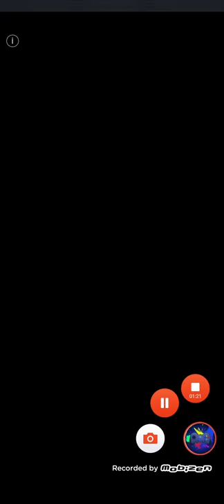Among Crew: Rope Rescue Us Level 24-28 Walkthrough